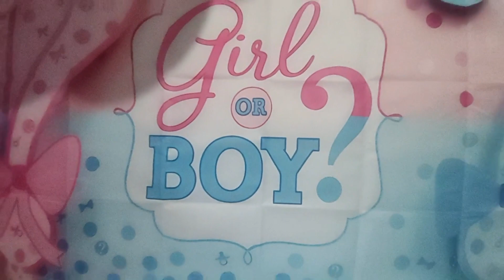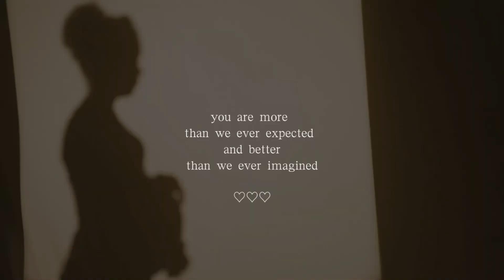BABY NO. 1 GENDER REVEAL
VLOG 34: BABY # 1 GENDER REVEAL BY XYZA GERONDIO

Hello everyone!

It’s been almost 6-months since I got pregnant. Aaaannnddd……. this is the moment we’ve been waiting for!

My sisters from Luzon & Visayas scheduled their flights to Mindanao just for this minimalist, diy, family exclusive event & I’m very thankful.

Is it a boy or a girl? Which team are you?

Let’s all find out… 🥹🥹

xoxo

+ MORE!

A BIG THANKS TO MY FAMBAM!

Decorations: Xy-belle Gerondio
Cakes: Pipay’s Cakes & Sweets
Cake DIY Decor: Xy-belle & Dawn
Photo / Video Editor: Michael Michaels
Mommy Gifts: Xy-belle Gerondio
Video: Dawn Gerondio